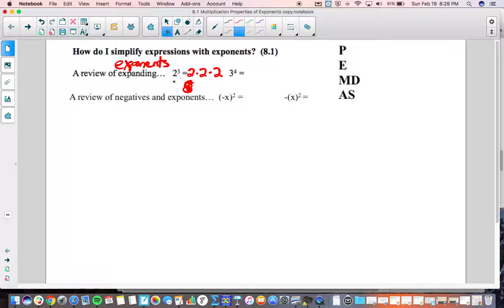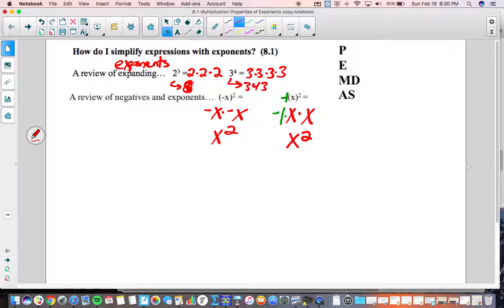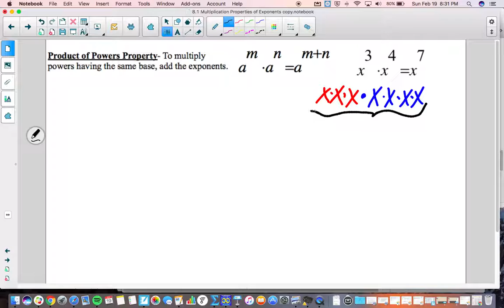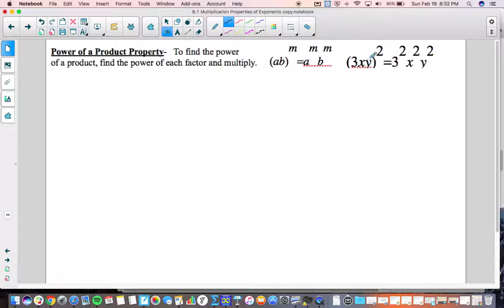8.1 notes: Power to a Power, Product of Powers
8.1 notes: Power to a Power, Product of Powers